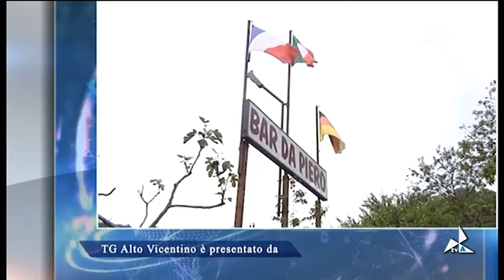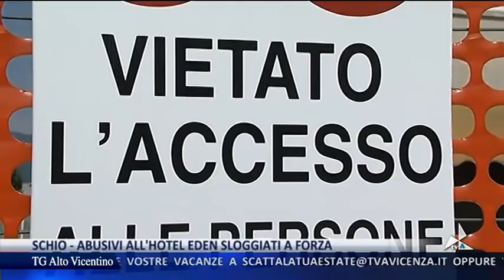tva_notizie_alto_vicentino_29082018